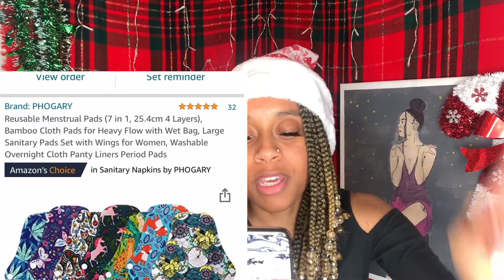VLOGMAS DAY 6 2021 | TRYING REUSABLE SANITARY PADS | AMAZON FINDS 2021 | TRUE REVIEW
Hey Boss Babes and Dons 👋🏽

Link to period pads

If you have any questions or comments, feel free to drop them below. 🦋